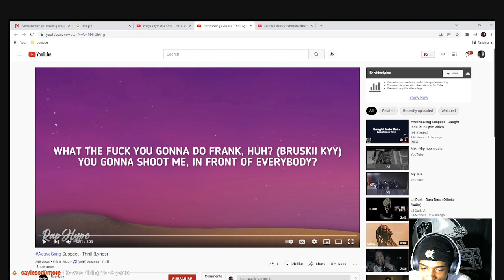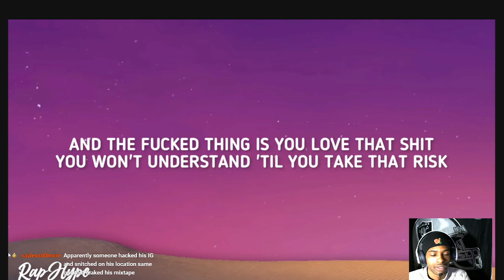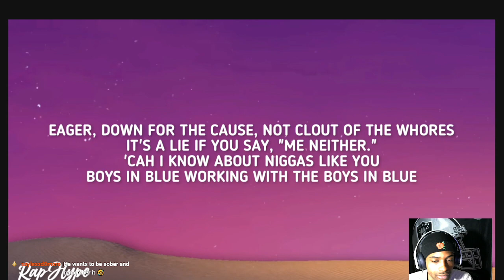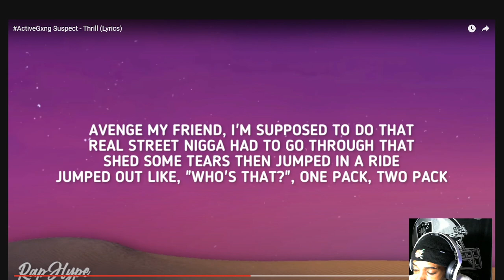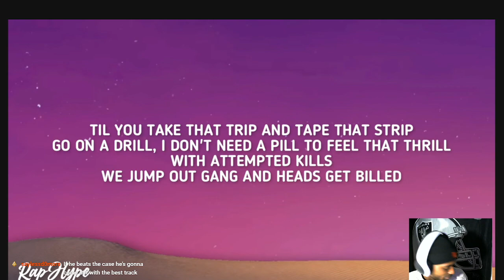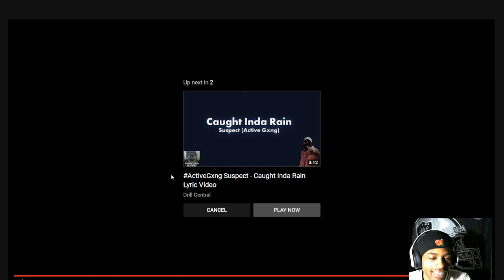active gxng Suspect - Trill